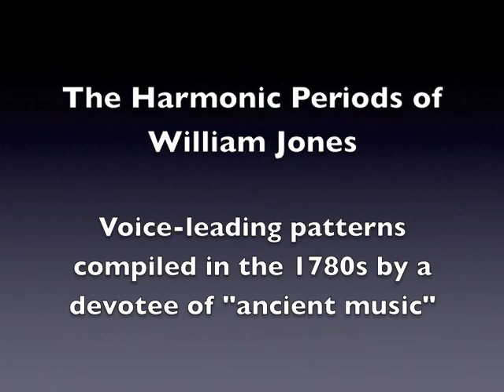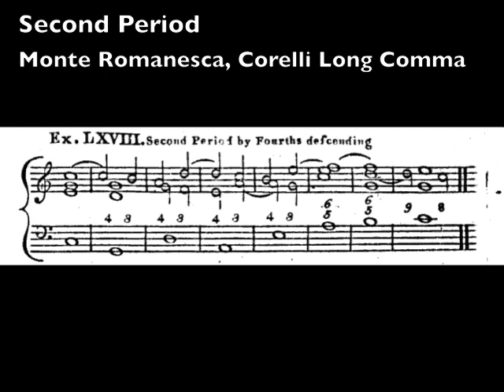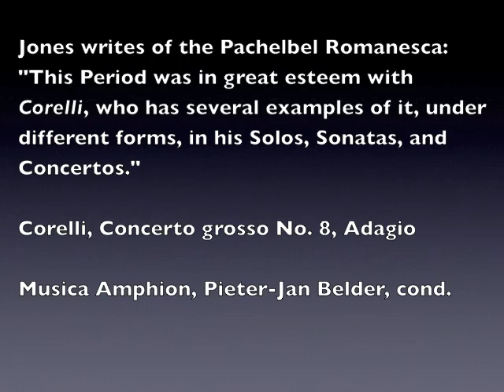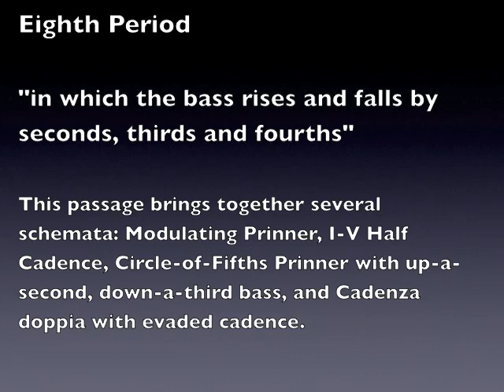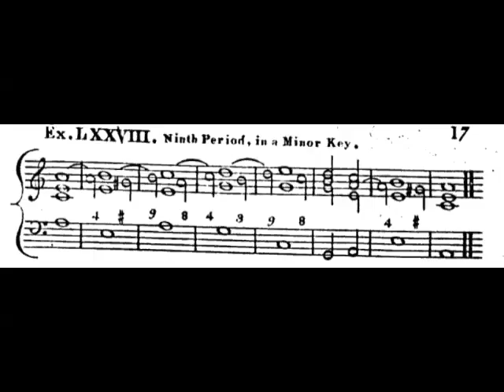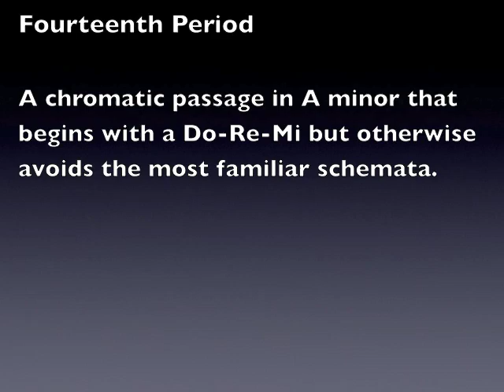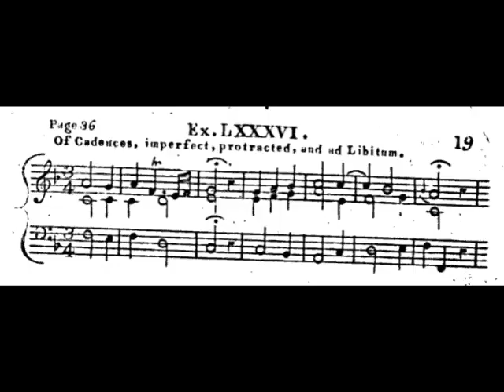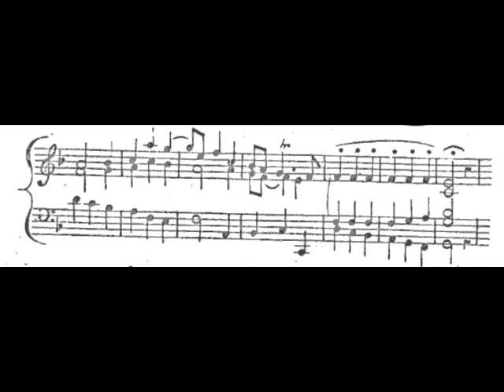The Harmonic Periods of William Jones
The Harmonic Periods of William Jones: Voice-Leading Patterns Compiled in the 1780s by a devotee of “Ancient Music”

All the musical examples in this video are from William Jones’s A Treatise on the Art of Music (1784). Dedicated to the Directors of the Concerts of Antient Music, the book bears witness to the author’s admiration for the music of Purcell, Corelli, Handel, Geminiani, and Pergolesi.

When he wrote of “our greatest masters,” Jones meant “those whom we now call antient; for I find less to my purpose in the moderns; who are too apt to throw their Air into a single part; one part taking it up when another has laid it down; while all the rest are servile accompaniments, and the Base [sic] but little more than a divided Drone. To satisfy the present Appetite for noise and tumult, arising from a sort of convulsive agitation of the mind, analogous to the dance of St. Vitus in the limbs, one of the parts has a rapid motion given to it (no matter which) consisting frequently in a repetition of the same note. Thus their Harmonies, instead by being properly conducted, and melting into one another, are chopped in pieces; and the motion of repetition is a poor substitute for learned contrivance and correspondent melody in the different parts; which was denoted by former artists under the word Mixture. Some Masters have ventured to predict, that this Style will soon be out of fashion; but that is more than I can foresee: light people will always be best pleased with light music; and little minds will admire little things” (p. 43).

Jones’s chapter 4 is entitled “Of Harmonic Periods, Diatonic and Chromatic.” It begins: “By an Harmonic Period I understand a series or chain of chords, connected together, and depending on one another, till they come to some kind of close.” At the end of the chapter Jones defines Periods, in remarkably modern terms, as “Topics, that is  . . . the Common-places, Predicaments, and Figures, of Music.”

Most of Jones’s Harmonic Periods correspond to, or make use of, voice-leading patterns (schemata) elucidated by Robert Gjerdingen, Giorgio Sanguinetti, and others: they include the Circle of Fifths, the Monte Romanesca, the Pachelbel Romanesca, the Corelli Leapfrog, the Ascending and Descending 7-6 Sequences, the Morte, the Cadenza doppia, the Passo indietro, and the Prinner.

As one might expect in the work of such a conservative musician, some of the more modern schemata, including the Galant Romanesca (with a bass tracing the scale degrees 1 – 7 – 6 – 3), changing note patterns such as the Meyer and Aprile, the Quiescenza, and Dean Sutcliffe’s Overture are absent from Jones’s compilation.

In the chapter’s concluding remarks, Jones articulates with unusual clarity attitudes that Gjerdingen and other twenty-first century theorists have attributed to eighteenth-century musicians:

In the foregoing Periods, I have endeavoured to exhibit the most considerable parts of what may be called the Materia Musica, which experience and fancy are to compound and apply in many different ways. By more changes and inversions, and by looking farther into the works of some of the best Authors, I might have multiplied these examples; but when the Learner has studied what I have here given, he will certainly be able to do this and much more himself. Out of these Periods he will construct others by compounding them together at pleasure, when use has made it easy to apply the rules of Inversion and Modulation: and when the fancy is furnished with some variety of Air and Measure, the Learner becomes an Extempore-Performer, who will find his stores inexhaustible, if he has laid in a proper foundation.